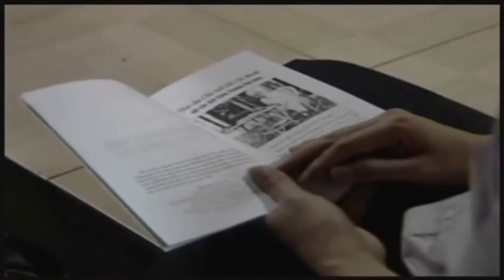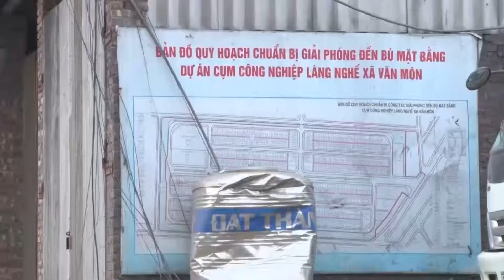Hanaka bản sửa